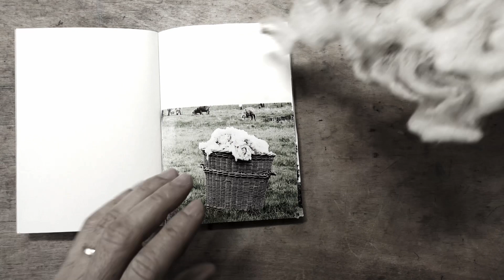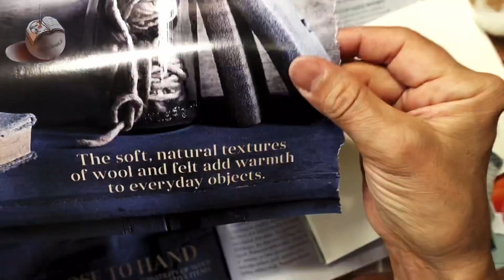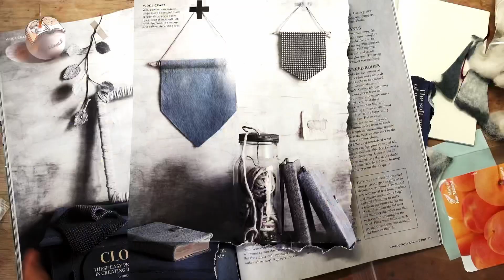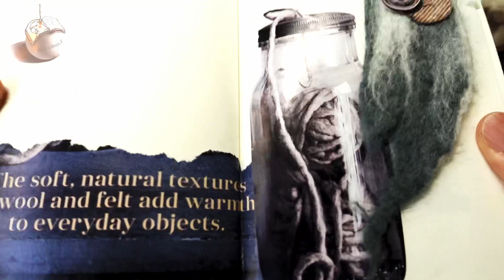PROCESS (DAY2) : Making a Junk Journal using A6 MUJI Notebook. (20200813THU) [ASMR]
"Little and Often" is my motto to be creative. I'll make a few pages at a time I hope this will inspire you to create something a little more often.😊

The link for previous video.